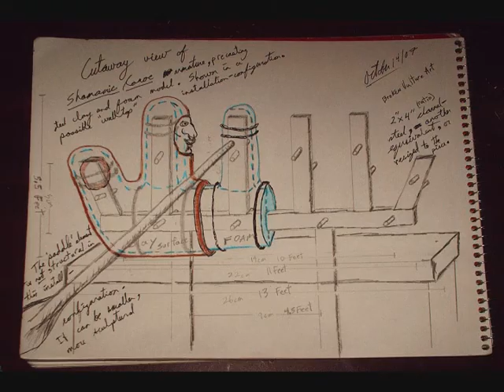Broken Vulture Art - Sturgeon Sculpture sketch ideas; etc.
Sketch tour of bingorage/broken vulture.